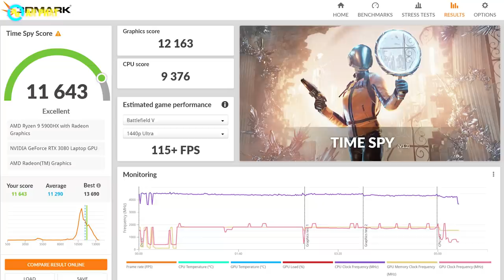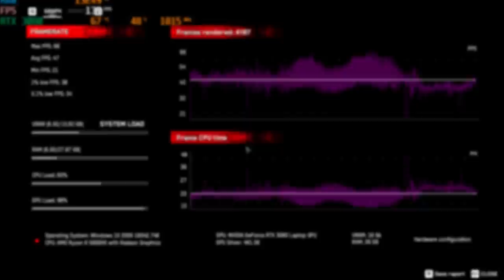Lenovo Legion 7 - Laptop RTX 3080 lại còn có CPU lên tới 8 nhân | An Phát Computer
CẤU HÌNH:
✔️CPU: AMD Ryzen™ 9-5900HX (3.3GHz upto 4.6GHz, 16MB)
✔️RAM: 32GB (2x 16GB) SO-DIMM DDR4-3200Mhz (2 khe)
✔️Ổ cứng: 1TB SSD M.2 2280 PCIe 3.0x4 NVMe
✔️VGA: NVIDIA GeForce RTX 3080 16GB GDDR6
✔️Màn hình: 16.0 inch WQXGA (2560x1600) IPS 500nits Anti-glare, 165Hz, 100% sRGB, Dolby Vision, HDR 400, Free-Sync, G-Sync, DC dimmer
✔️Pin: 4 Cell, 80WH
✔️Cân nặng: 2.5 kg
✔️Màu sắc: Xám
✔️OS: Windows 10 Home

Bộ quà tặng trị giá gần 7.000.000vnđ bao gồm:
✦Pin sạc dự phòng cho máy tính xách tay Lenovo Laptop Power Bank  Trị giá 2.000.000vnđ
✦ BỘ QUÀ CHẤT Gaming Lenovo: 01 tai nghe gaming Legion H300 + 01 bộ áo hoodie & mũ lưỡi trai Legion"
✦ Balo Lenovo Legion 15.6-inch Recon Gaming Backpack_GX40S69333
✦ Chuột Gaming Durgod M39
✦ Đế tản nhiệt Laptop CoolCold K16 trị giá: 179.000 vnđ
🏢 Showroom 1: 49 Thái Hà - Đống Đa - Hà Nội
🏢 Showroom 2: 151 Lê Thanh Nghị - Hai Bà Trưng - Hà Nội
🏢 Showroom 3: 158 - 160 Lý Thường Kiệt - Quận 10 - TPHCM
🏢 Showroom 4: 84T/14 Trần Đình Xu - P. Cô Giang - Q. 1 - TPHCM
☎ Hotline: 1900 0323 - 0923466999